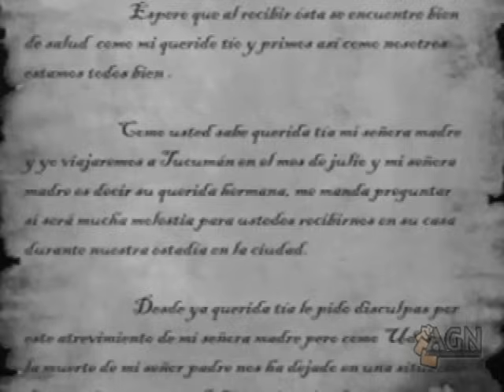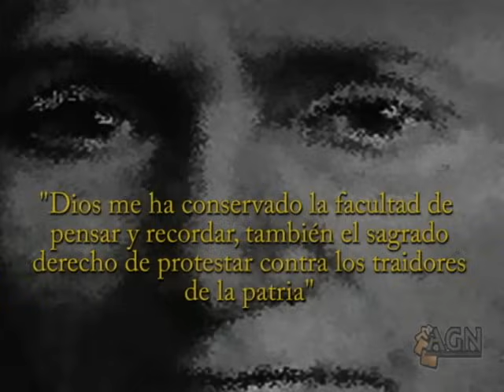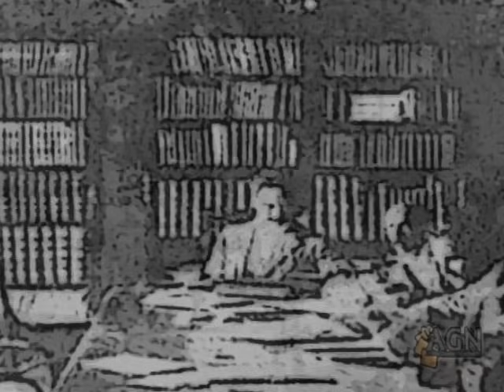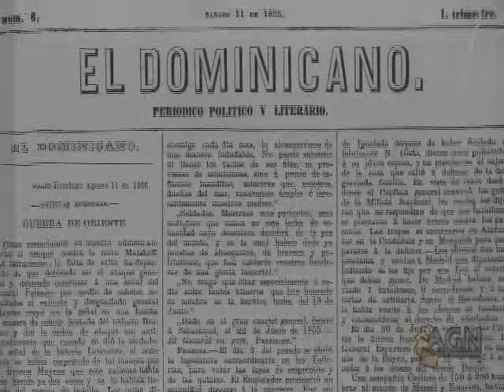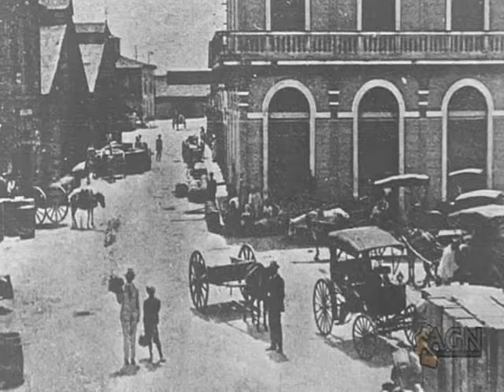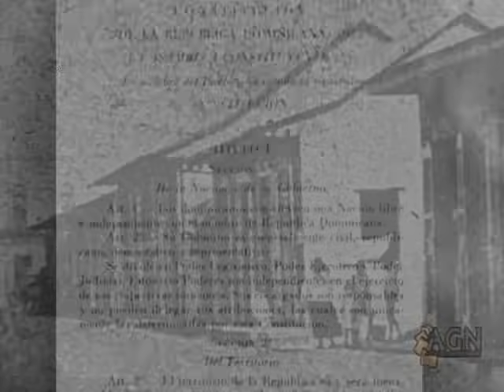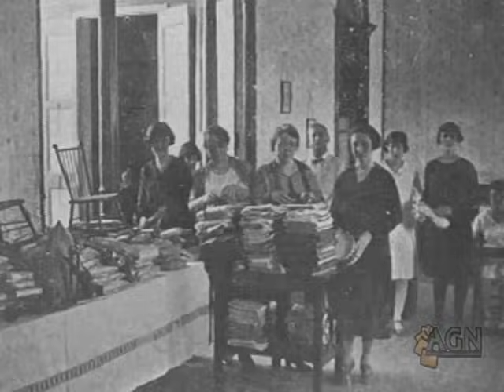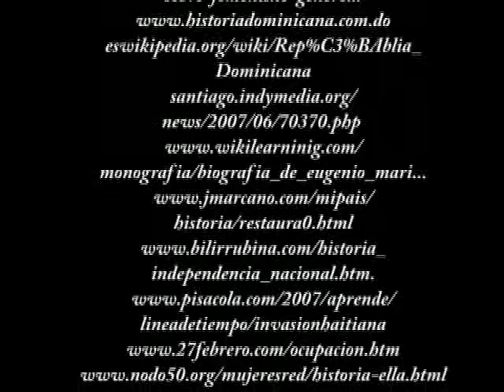Dominicanas a través de la Historia 1821-1942